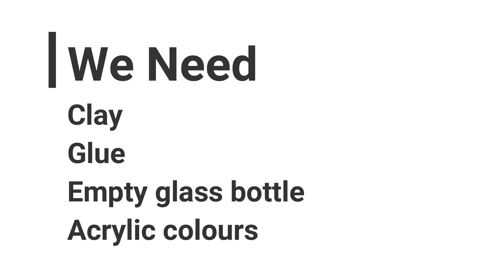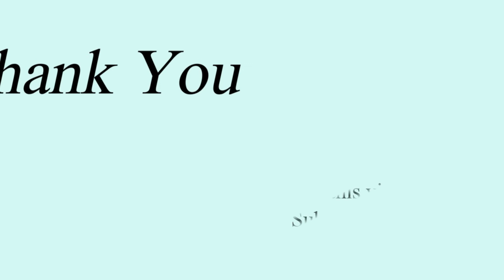Flower vase decoration with clay | Niya Kumar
Hello guys
today i am going to show you how i made this simple empty glass bottle into a cute flower vase  using clay

i used fevicryl clay

make sure to give thumps up if you like my video